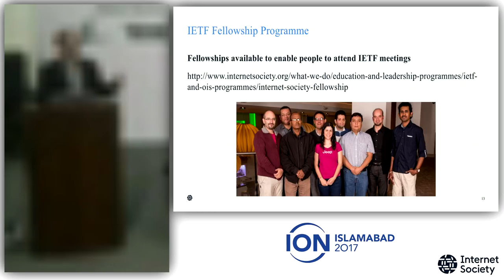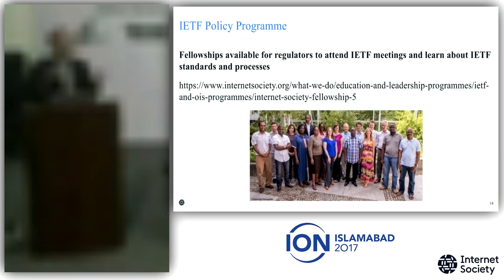ION Islamabad 9 - Closing Remarks / IETF Fellowships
ION Islamabad, held in conjunction with the 29th South Asian Network Operators Group (SANOG), 25 January 2017

9 Closing Remarks / IETF Fellowships - Kevin Meynell, Internet Society